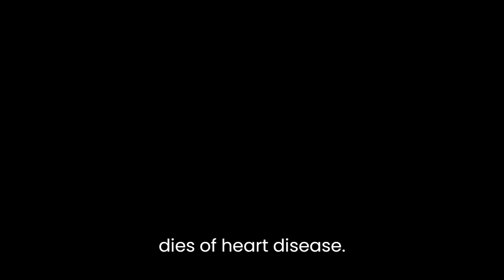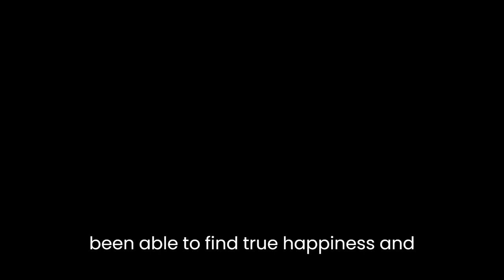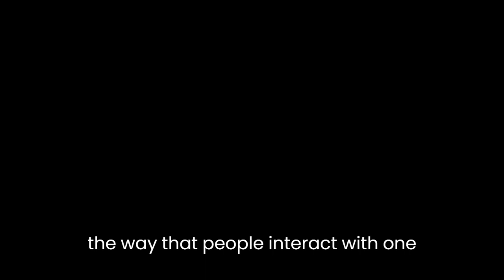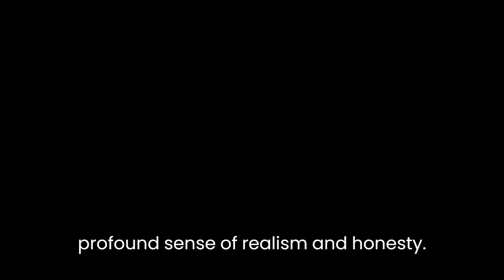"Across the River and into the Trees" By Ernest Hemingway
Ernest Hemingway's novel, "Across the River and into the Trees," tells the story of Colonel Richard Cantwell, a World War II veteran who is spending his last few days in Venice before he dies of heart disease. The novel is a contemplation on life, love, and death, as Cantwell reflects on his experiences and relationships.The novel is set in post-World War II Italy, and Hemingway's portrayal of the city of Venice is rich and evocative. The city becomes a character in itself, with its winding streets and canals, its ancient buildings and crumbling facades. Hemingway's descriptions of the city are both beautiful and melancholic, capturing the sense of loss and decay that pervades the novel.One of the central themes of the novel is the idea of duty and sacrifice. Cantwell is a soldier who has spent his life serving his country, and he feels that his duty to his country has been the most important thing in his life. However, as he reflects on his experiences, he begins to question whether his sacrifices have been worth it. He wonders whether his service has made any real difference in the world, and whether the things he has lost in the process have been worth it.Another theme of the novel is love and relationships. Cantwell has had several relationships throughout his life, but he has never been able to find true happiness and fulfillment. He is haunted by the memory of a woman he loved who died in a bombing raid during the war, and he finds himself drawn to a young Venetian girl named Renata. Cantwell's relationship with Renata is complicated, and he is torn between his desire for her and his sense of duty to his country and to his own principles.Throughout the novel, Hemingway's writing is spare and direct, with a focus on the details of everyday life. He captures the rhythms of conversation and the way that people interact with one another, creating a sense of intimacy and immediacy that draws the reader in. Hemingway's writing is also marked by a sense of melancholy and nostalgia, as he reflects on the passing of time and the inevitability of death.One of the most striking aspects of the novel is its use of dialogue. Hemingway's characters speak in a clipped and terse style, with a minimum of exposition or explanation. This creates a sense of immediacy and realism, as if the reader is eavesdropping on a real conversation. The dialogue also reveals the characters' inner thoughts and feelings, as they struggle to express themselves in the face of their own emotions and the weight of their experiences.At its heart, "Across the River and into the Trees" is a novel about the human condition. It explores the universal themes of love, loss, and mortality, and asks profound questions about the meaning of life and the nature of existence. Hemingway's writing is spare and direct, capturing the essence of his characters and their experiences with a profound sense of realism and honesty. It is a powerful and moving work of literature, and a testament to the enduring power of Hemingway's writing.